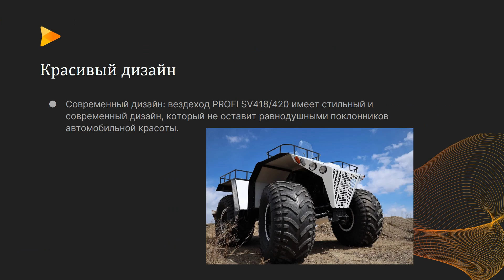Вездеход ПРОФИ SV418/420 - надежный транспорт для больших просторов и болотистых местностей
Вездеход ПРОФИ SV418/420 - надежный транспорт для больших просторов и болотистых местностей. С грузоподъемностью 800 кг и мощным двигателем, он способен справиться с любыми задачами. Узнайте больше о его особенностях и преимуществах прямо здесь!
Покорите любую местность на специальном вездеходе Профи СВ 418 - невероятно мощном и проходимом спуер квадроцикле! Быстро, надежно и с легкостью преодолевает даже самые сложные трассы. Почувствуйте истинное вождение на предельно доступной и высококачественной технике. Узнайте больше и оцените превосходство вездехода Профи СВ 418.